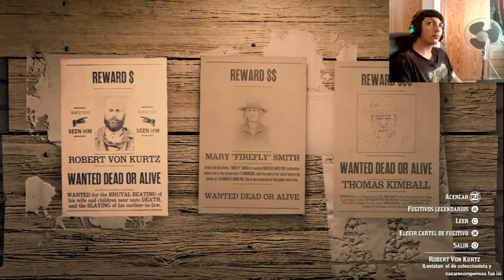Pre-actualización 1.20 día 28/07/2020 Red Dead Online 2